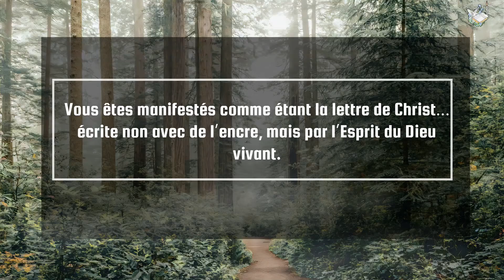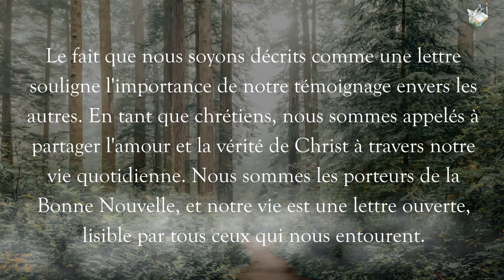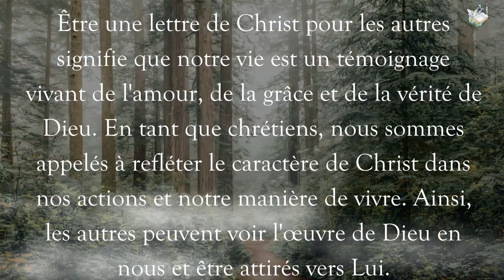27 Septembre 2024